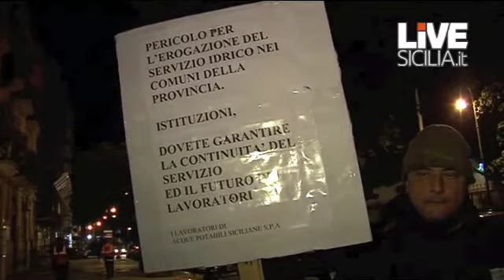Protesta Aps in prefettura "Primi passi in avanti"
PALERMO - Durante il vertice di oggi alla prefettura di Palermo, alcuni dipendenti di Acque Potabili Siciliane hanno manifestato pacificamente in attesa di risposte. Al termine della riunione è arrivata la notizia della revoca della mobilità per i 205 lavoratori, che si sono dichiarati rasserenati e speranzosi nell'intervento delle Istituzioni. Livesicilia ha raccolto le opinioni dei dipendenti Aps